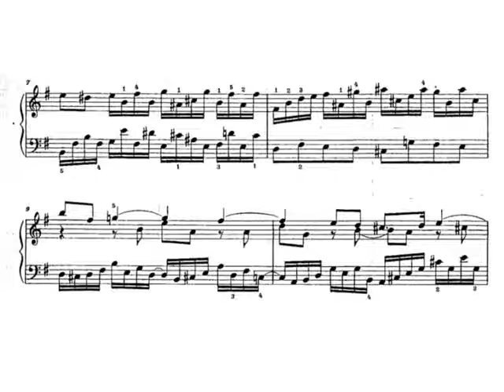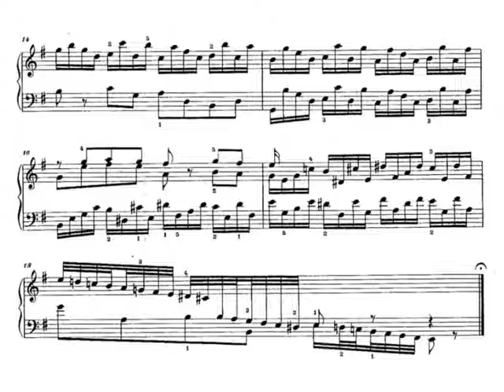J. S. Bach: Preludio y fuga en mi menor BWV 900 Preludio. Partitura y Audición.